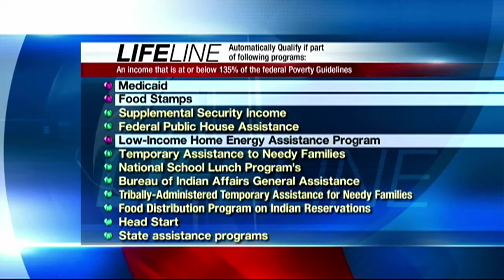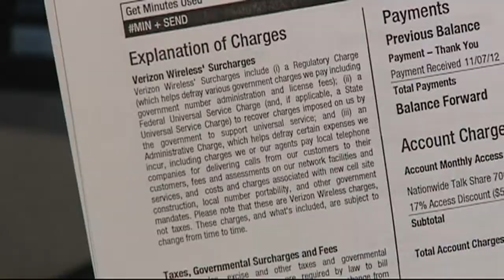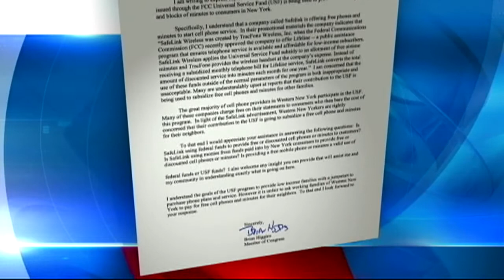Gov. cellphone program rife with abuse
If you have a phone that offers long distance, then you are probably paying for free cellphones or landlines for the less fortunate. It's part of the Universal Services Fund, through the federal government.